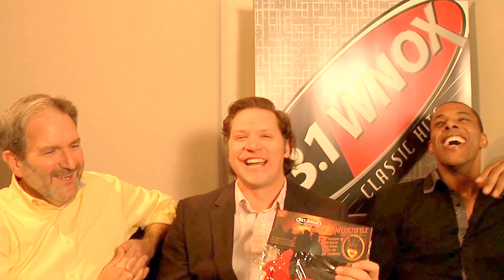Frank Murphy interviews Mefistofele stars Cody Austin and Donovan Singletary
Frank Murphy interviews the stars of Knoxville Opera's production of Mefistofele, Cody Austin and Donovan Singletary.